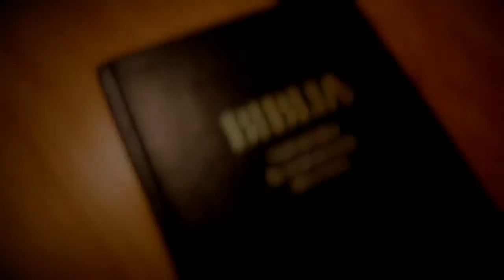Vasárnapi útravaló - Szentháromság vasárnapja (2014. június 15.)